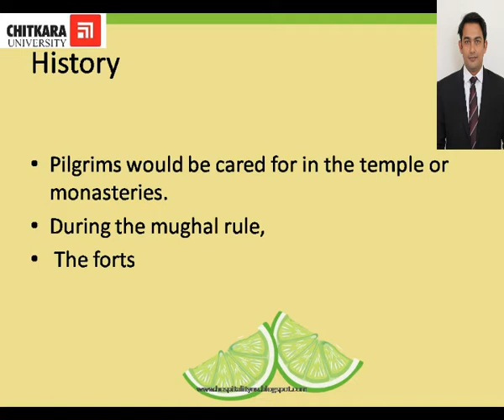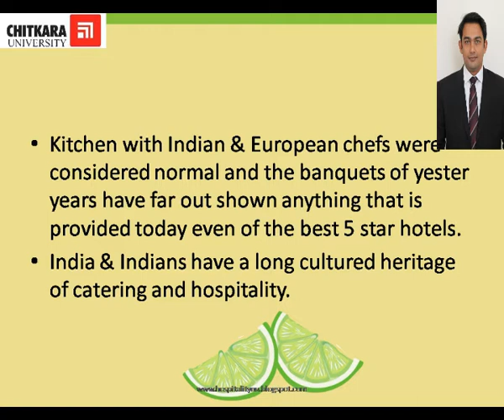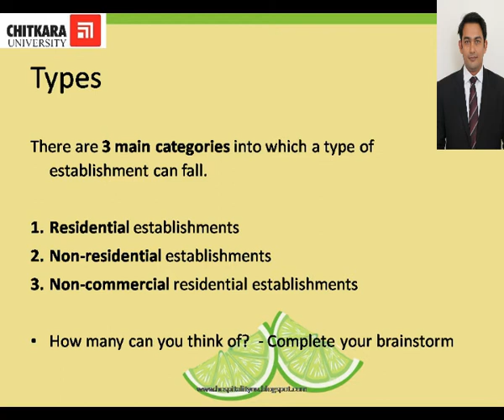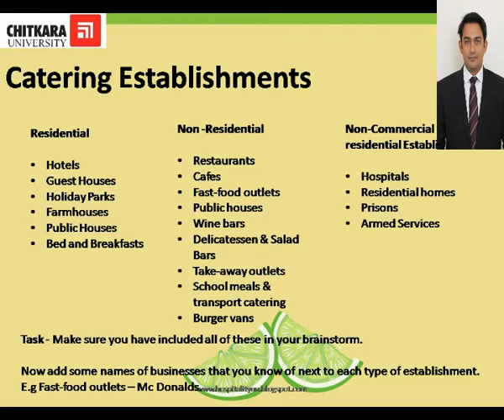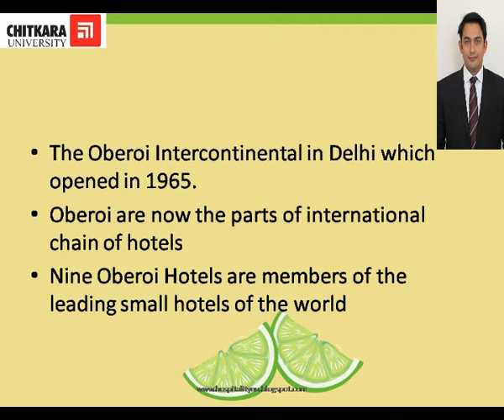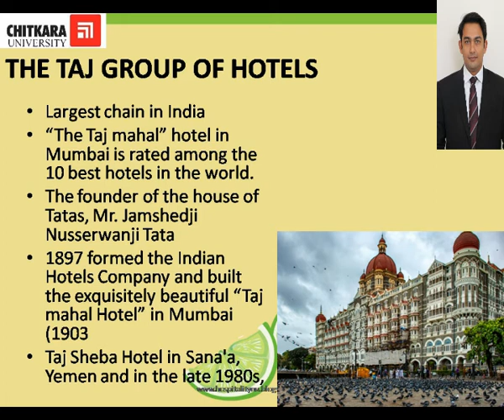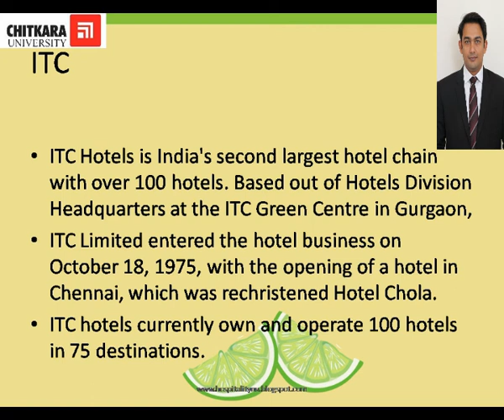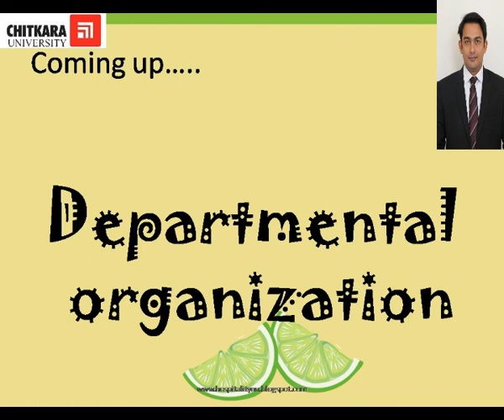Indian Hospitality Industry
Hospitality in Indian exist from a long time how this has changed with time has been explored. Various hotel chains and their history is discussed